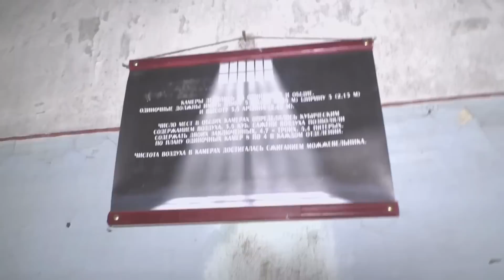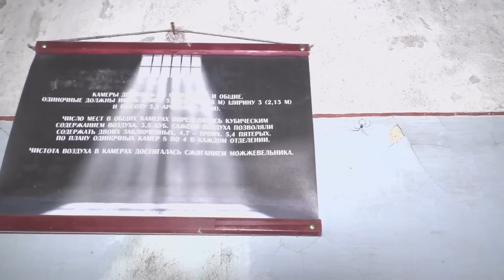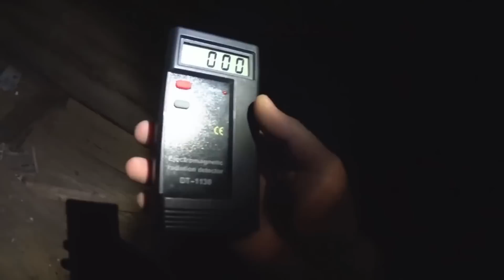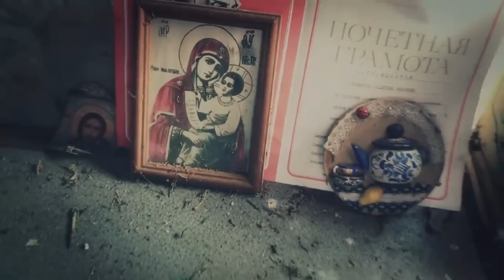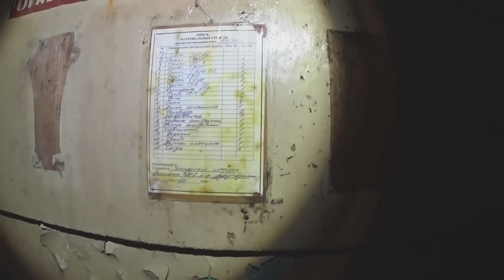Топ 5 Случаев На Заброшках| Ghost| Horror| Poltergeist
Тут собрано топ 5 случаев на заброшках на которых я побывал.
Благодаря вашей поддержке канала выходят новые видео, есть возможность посещать новые заброшенные места, и старые тоже. Проводить эксперименты.
На этих 5 заброшках были и призраки и полтергейсты (по моему мнению) даже в прямом эфире.
Спасибо всем за поддержку! Без нее никак.

или просто в поиске наберите dmitry_blackdad